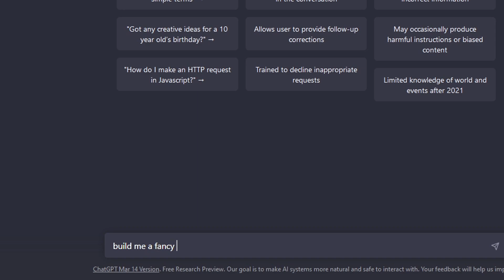Expectation VS Reality in Cubic Castles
Cubic Castles expectations versus reality. Currently wishing that I did have unlimited cubits rather than 0. Vending machines give hundreds of thousands of Cubits in Castles.cc, not 0. Right?

► Music...

► Play Cubic Castles...